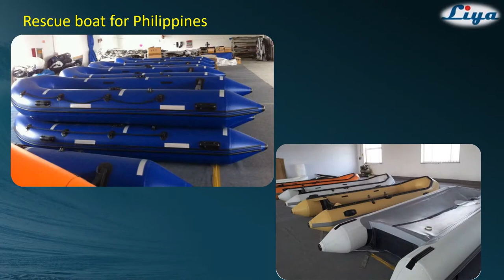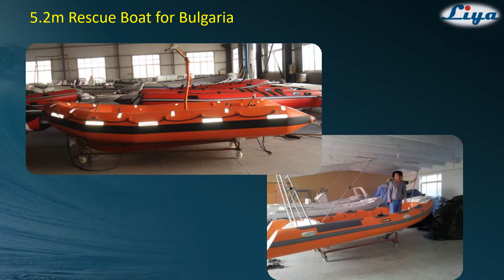2019 Liya Rescue boat military rib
Liya,rescue inflatable boat,rib boat,work boat,military rib boat,